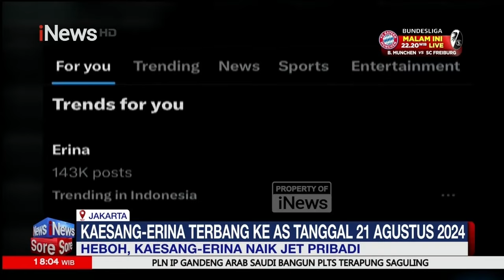[FULL] Dharma-KUN Jalani Pemeriksaan Fisik dan Kejiwaan- iNews Sore 01/09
Bakal pasangan calon gubernur dan wakil gubernur Jakarta Dharma Pongrekun dan Kun Wardana tiba di Rumah Sakit Umum Daerah (RSUD) Tarakan, Jakarta Pusat, Minggu (1/9). Keduanya tiba di lobi Gedung Sky Hospital